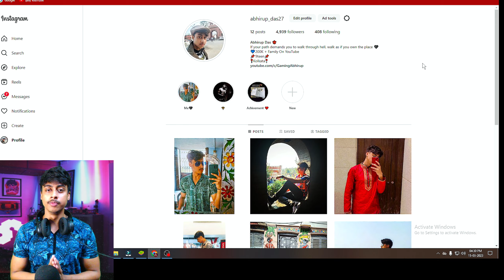HIDDEN ( SNIPER TRICK & SETTINGS ⚙️) YOU DON'T KNOW BEFORE || free fire SNIPER tricks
AWM Tips and Tricks Free Fire | AWM No Reload Trick | Fast AWM Kaise Chalaye | AWM Setting Free Fire

1. Free fire Sniper tricks
2. Free fire double sniper tricks
3. Free fire Sniper headshot settings
4. Free fire headshot trick
5. Free fire best sniper tricks
6. Sniper
7. AWM
8. m82b
9. AWM fast switching trick
10. Hand cam sniper tricks
11. Free fire Headshot settings
12. Free fire headshot combination
13. Free fire best awm trick
14. Shakti Mishra
14. Free fire single amw fast switching trick
15. Free fire double sniper fast reload trick
16. Storm shakti Headshot settings
17. Free fire best sniper settings
18. Pahadi sniper tricks revealed
19. Lorem sniper tricks revealed

Awm Tips & Tricks Free Fire
Awm Tips & Tricks Free Fire Mobile
Awm Headshot Trick in Free Fire

a w m setting
a w m
ff awm setting
how to use awm in free fire
free fire new update
awm free fire
free fire a wm setting
sniper tips and tricks in free fire
free fire gameplay
awm trick
double sniper tips and tricks
fast awm tips and tricks free fire

double awm tips and tricks free fire